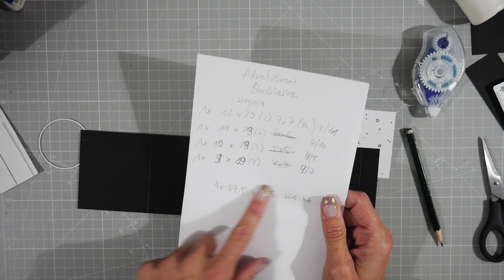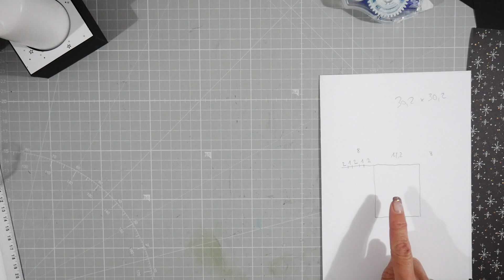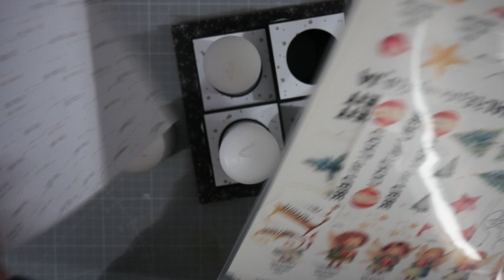Adventskranz aus Papier, Blockkerzen, basteln mit Papier, Weihnachten, Action, DIY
Anleitung:Tutorial Adventskranz aus Papier, Blockkerzen basteln mit Papier, Weihnachten, Action, DIY

** Affilate Links.